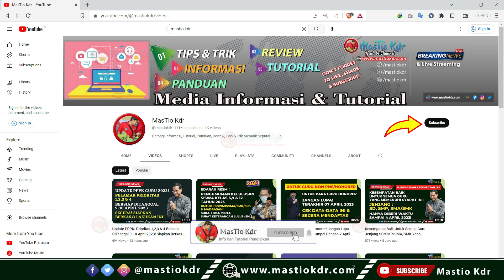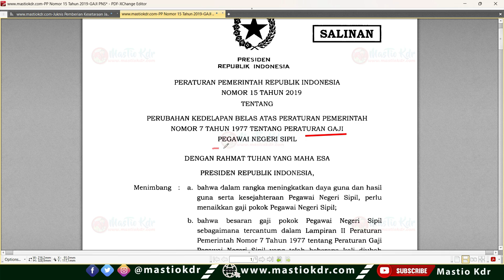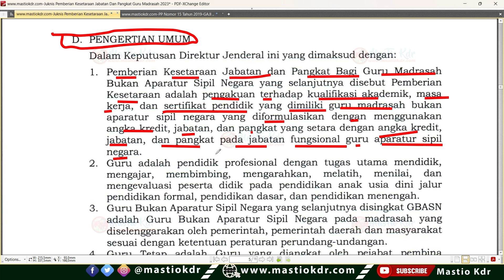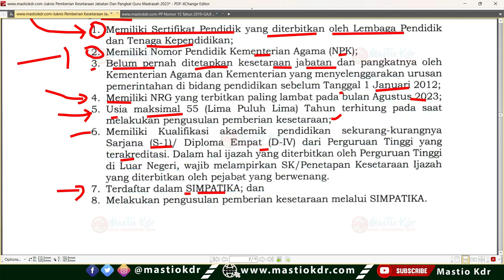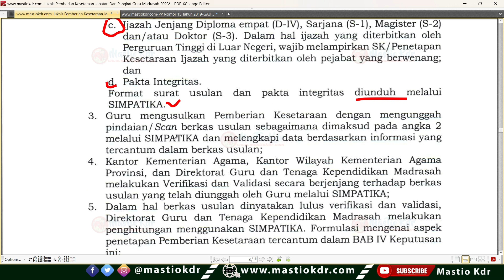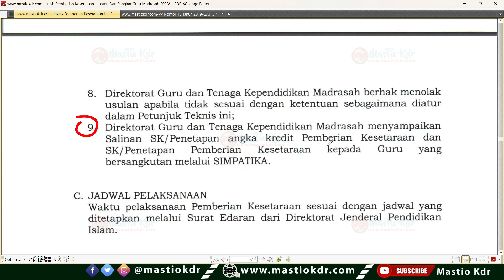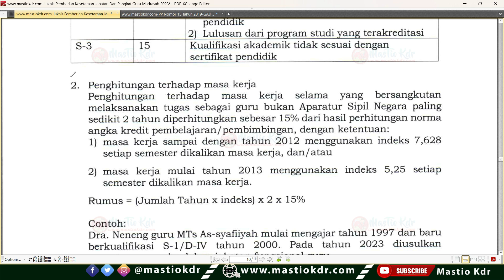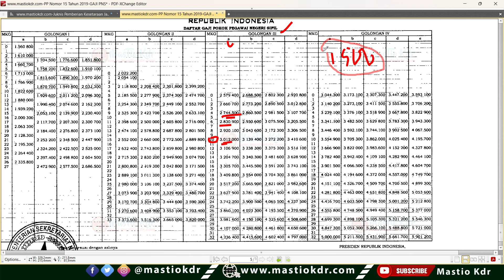Terbaru! Juknis Inpassing/Penyetaraan Honorer Dengan PNS! Bisa Dapat Tujangan Setara Gaji PNS!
Aturan Terbaru! Jumlah Maksimal Siswa Dalam 1 Kelas! Berlaku Untuk PAUD,SD,SMP,SMA,SMK, SLB & Paket A,B, dan C

Permendikbudristek Nomor 47 Tahun 2023 Tentang Standar Pengelolaan Sekolah Jenjang Paud, TK, SD, SMP, SMA dan SMK

Surat Resmi! Batas Waktu Pengajuan KIP/PIP 2023/2024! Catat: 4 Data Ini WAJIB VALID Di Dapodik & Capil

Edaran Terbaru! Kabar Baik Untuk Guru Honorer & ASN! Lakukan Update Data Ini Sebelum 11 Agustus 2023

Cari dengan kata kunci : B-3374

BARU SAJA! ATURAN TERBARU MENPANRB PER 2 AGUSTUS 2023 KABAR BAIK UNTUK TENAGA HONORER KATEGORI INI!

Peraturan MENPAN RB Nomor 7 Tahun 2023 Tentang Kenaikan Gaji Berkala Dan Kenaikan Gaji Istimewa Bagi PPPK

Juknis/Panduan MPLS SD/SMP/SMA/SMK Tahun 2023! 4 Larang Yang Wajib Dihindari Oleh Siswa & Sekolah

Syarat & Berkas Pengajuan Bantuan Untuk Siswa Baru & Naik Kelas Tahun 2023! Untuk SMP/MTS & SMA/SMK

Contoh Syarat dan Berkas Pengajuan Bantuan GNOTA Untuk Siswa SMP/MTs/SMA/SMK Tahun 2023

Jadwal Pendaftaran Pengajuan Bantuan GNOTA Untuk Siswa SMP/MTs/SMA/SMK/MA Tahun 2023

Update! KK Baru Kurang Dari 1 Tahun, TIDAK PERLU Surat Dari Desa, Asalkan Memenuhi 2 Syarat Ini!

5 Cara Menyimpan PIN Dengan BAIK! WAJIB Lakukan Salah Satu Dari Cara Ini! PPDB Jatim 2023

*Informasi Update PPDB Tahun 2023 :*

Terima Kasih.
Semoga Bermanfaat!